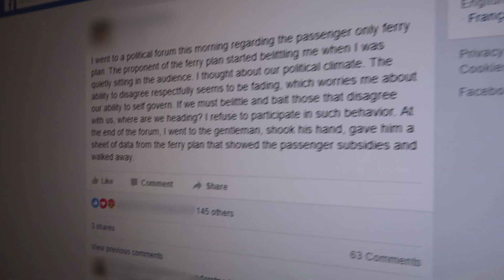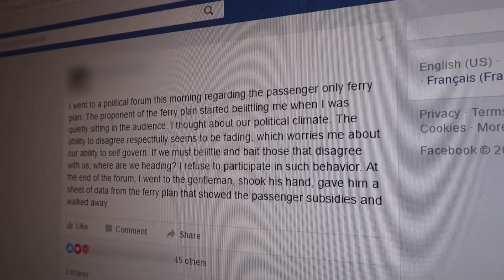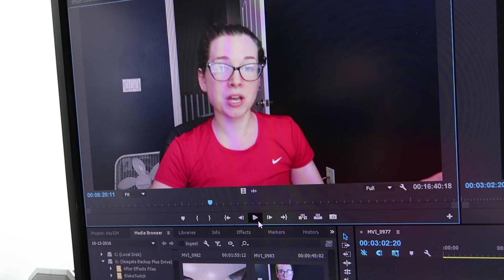ON POLITICS, AND THE STATE OF THE WORLD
Today on CulpFiction, we talk about politics, the state of the world, and how we can make things better. Enjoy! ❤️

Since you've made it this far, why don't you leave us a quick comment saying hello! Or you know, anything you want. Like... I mean... if you wanted to leave your favorite recipe, I definitely wouldn't complain... (we're big food lovers in this house)